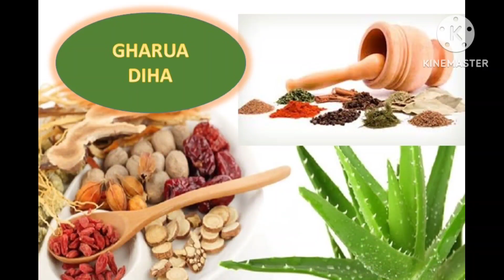25 মে’ বৃহস্পতিবাৰে ভুলতো মূখত নিদিব এই বস্তু মা লক্ষ্মী আপোনাৰ গৃহৰ আতৰি যাব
বৃহস্পতিবাৰে মুখত নিদিব এই বস্তু মা লক্ষ্মী ঘৰৰ পৰা আতৰি যাব